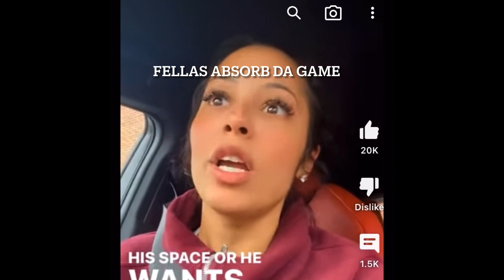What a woman has to say about men